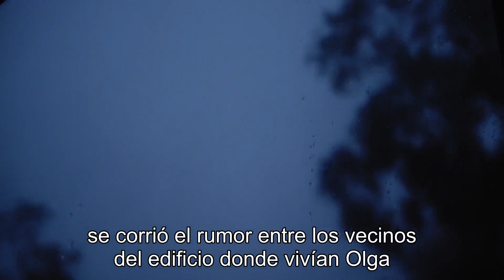La espeluznante historia de dos chicas de Magnitogorsk: ¿Quién mató a Olga y Anna?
Título: El misterio detrás del doble asesinato en Magnitogorsk: Olga y Anna.En este video, te contaremos la escalofriante historia de dos chicas jóvenes, Olga y Anna, que fueron brutalmente asesinadas en su propio apartamento en la ciudad rusa de Magnitogorsk. A pesar de que la policía trabajó incansablemente para resolver el caso, el asesino nunca fue encontrado y la comunidad local todavía está en shock por este horrible crimen.A través de entrevistas con investigadores, familiares y amigos de las víctimas, exploramos los detalles del caso y analizamos las posibles teorías detrás del asesinato. ¿Fue un crimen pasional? ¿Un asalto que salió mal? ¿O hubo alguna otra razón detrás de este brutal acto?Este video es una mirada fascinante y aterradora a un misterio que aún no ha sido resuelto. Asegúrate de verlo y dejarnos tus comentarios abajo.